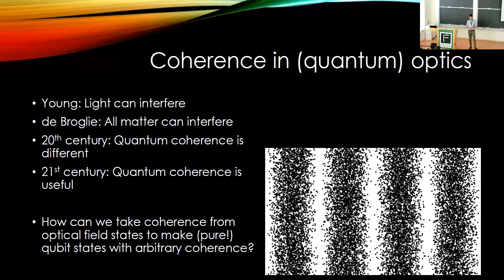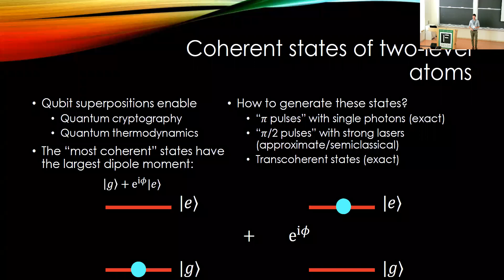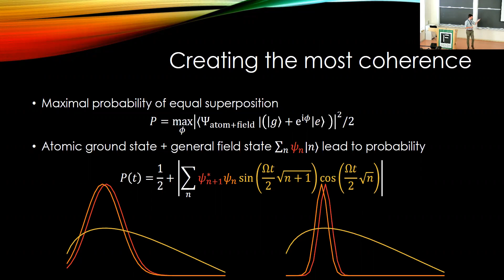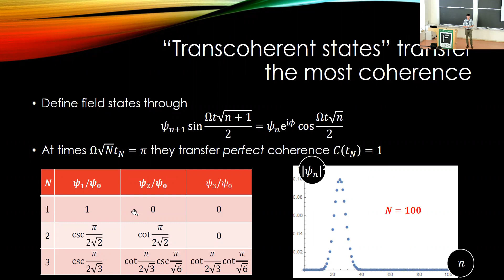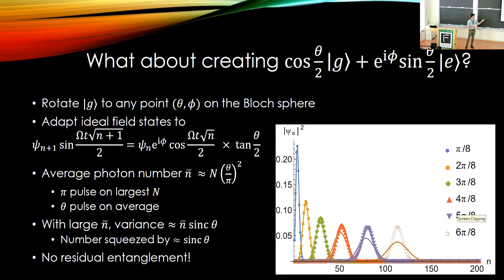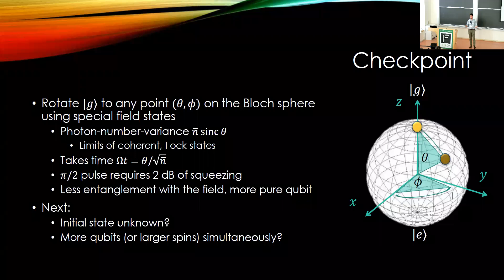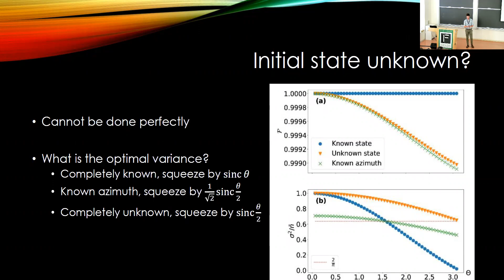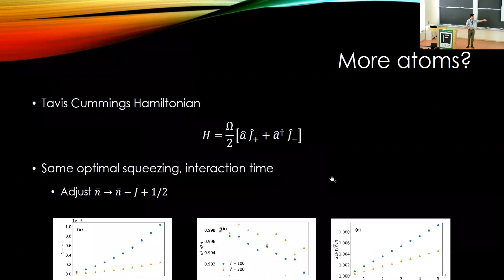Transcoherent States and Beyond: The Best Way to Transfer Coherence from Light to Qubits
Speaker: Aaron Goldberg, National Research Council of Canada
Date: August 29th, 2022

Part of the "Conference on Quantum Information and Quantum Control IX"